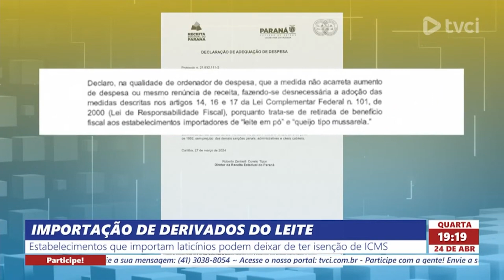IMPORTAÇÃO DE DERIVADOS DO LEITE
Estabelecimentos que importam laticínios podem deixar de ter isenção de ICMS